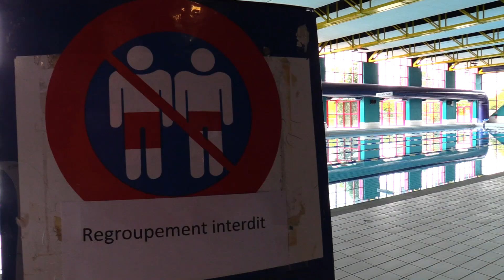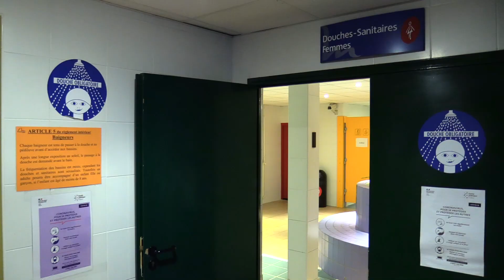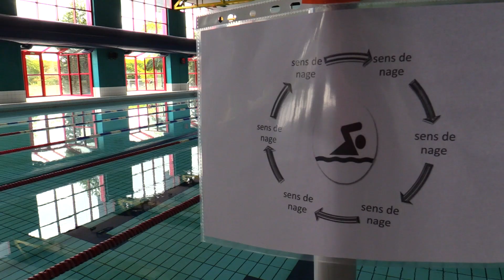Réouverture du Centre Nautique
Toutes les réponses aux questions que vous vous posez sur la réouverture du centre nautique en vidéo !
Pour réserver un créneau, avoir des informations sur les cartes d'abonnement ou les cours d'aquagym et d'aquabike n'hésitez pas à contacter l'accueil du centre nautique à partir du jeudi 11 juin  au 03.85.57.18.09.